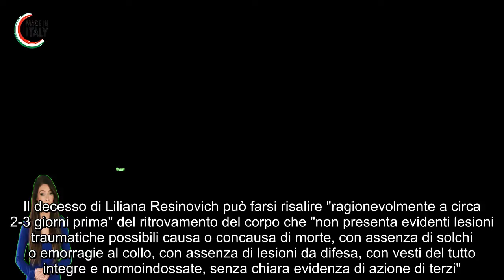Lilliana Resinovich si è suicidata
Liliana Resinovich è morta "due, massimo tre giorni prima" del suo ritrovamento avvenuto il 5 gennaio scorso nel parco dell'ex ospedale psichiatrico di Trieste, un decesso per asfissia, una morte probabilmente volontaria. Sono le conclusioni a cui sono arrivati i consulenti della procura che indagano sulla 63enne scomparsa il 14 dicembre 2021 e ritrovata vestita, con il corpo in due sacchi della spazzatura, e con due buste di plastica (come quelle usate nei negozi di alimentari) intorno al capo; sacchetti legati, ma non stretti, con un nodo. Un ritrovamento che a lungo ha oscillato tra le ipotesi di omicidio o di suicidio. Ora però il caso sembrerebbe chiuso, dopo la bozza della relazione firmata dal professore di Medicina legale Fulvio Costantinides e dal medico radiologo Fabio Cavalli e inviata ai consulenti di parte per le loro osservazioni, come rivelato dall'Adnkronos.